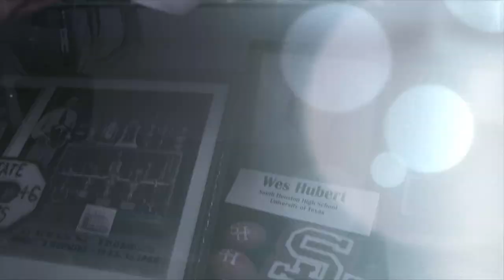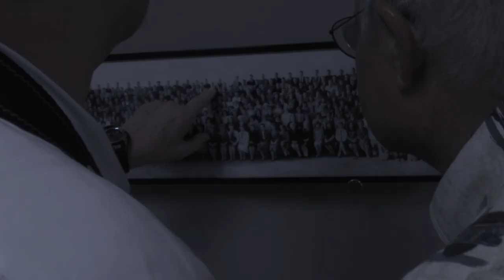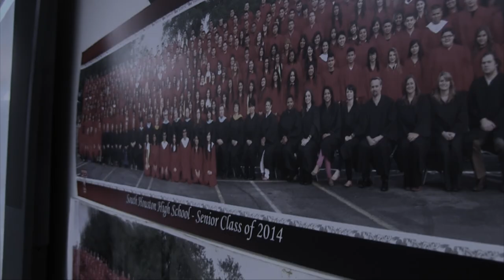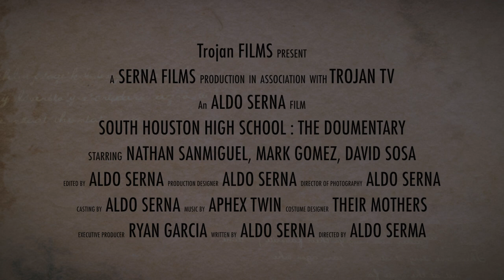SHHS 2016 senior Documentary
A short documentary showing some seniors perspective about being  a senior at South Houston High School.
Nathan San Miguel
And
Alfredo Olazaba